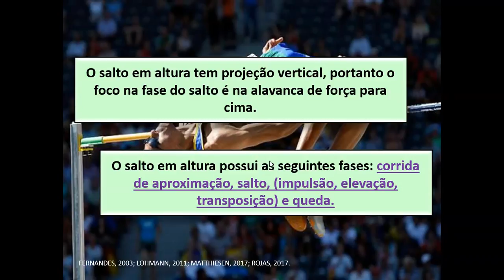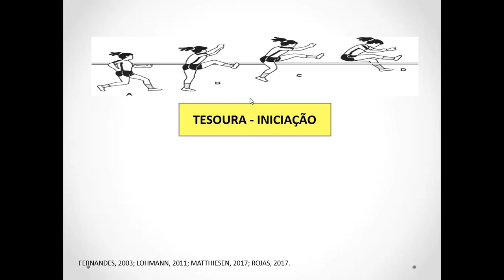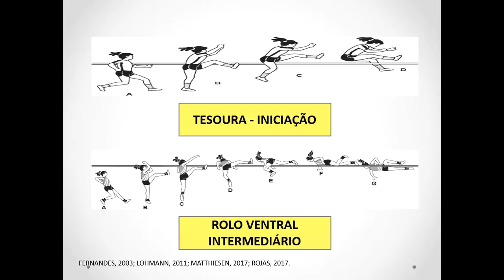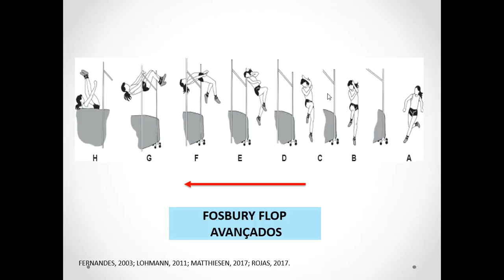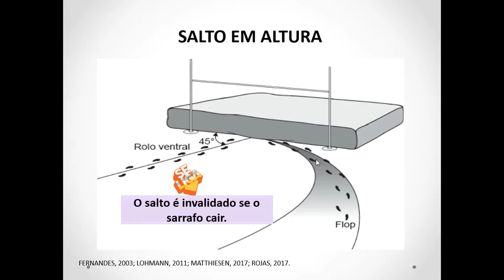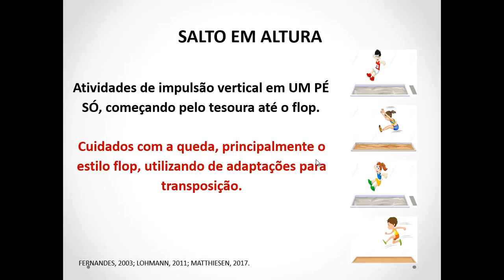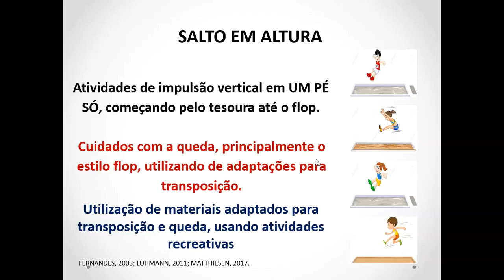Salto em altura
AULA 11 - Os registros históricos apontam que o salto em altura faz parte da programação masculina dos Jogos Olímpicos desde 1896, em Atenas, e da feminina, desde 1928, quando essa competição ocorreu em Amsterdã.

Em termos de estilos técnicos, há uma grande variedade de movimentos utilizados em diferentes épocas pelos praticantes do salto em altura, ainda que a maioria deles não seja mais utilizada em competições esportivas. O estilo tesoura, por exemplo, utilizado inicialmente por vários atletas, logo cedeu espaço a inúmeros outros estilos de transposição do sarrafo, dentre os quais merecem destaque o “rolo ventral” e aquele que hoje predomina entre os atletas de alto nível, o Fosbury Flop, utilizado por Richard Douglas Fosbury (conhecido como Dick Fosbury) em 1968, nos Jogos Olímpicos do México.

Ainda que as fases de execução do salto em altura sejam comuns a qualquer um dos estilos, já que envolvem preparação e corrida de aproximação, salto em si (impulsão, elevação, transposição) e queda, dada a especificidade de cada um, trataremos dos seguintes estilos separadamente: tesoura, rolo ventral e Fosbury Flop.